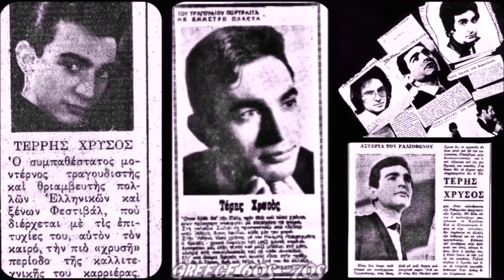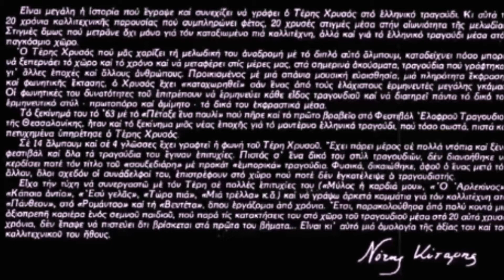ΤΕΡΗΣ ΧΡΥΣΟΣ - ΓΕΙΑ ΣΟΥ Σ'ΕΥΧΑΡΙΣΤΩ (ΕΡΤ'69+LIVE+CD 2017)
ΚΩΣΤΑ ΞΕΝΑΚΗ - ΒΑΣΙΛΗ ΦΩΤΕΙΝΑΚΗ - ΗΧΟΓΡΑΦΗΣΗ ΜΕ ΤΗΝ ΟΡΧΗΣΤΡΑ ΕΡΤ 1969 (ΕΝΟΡΧ/ΣΗ ΤΑΚΗ ΑΘΗΝΑΙΟΥ & ΔΙΕΥΘ/ΣΗ ΟΡΧ.ΤΑΚΗ ΜΩΡΑΚΗ)- LIVE 1993 ΔΟΞΑΤΟ ΔΡΑΜΑΣ ΚΑΙ CD VERSION ΗΧΟΓΡΑΦΗΣΗ 2017 KAI EΔΩ ΕΠΙΣΗΣ 1) - 2) ΠΕΡΙΣΣΟΤΕΡΕΣ ΠΛΗΡΟΦΟΡΙΕΣ ΣΤΗΝ ΑΝΑΡΤΗΣΗ ΑΦΙΕΡΩΜΑ ΣΤΟΝ ΤΕΡΗ ΧΡΥΣΟ ΑΠΟ ΤΟ ΚΑΝΑΛΙ ΤΟΥ ΕΡΑΝΙΣΤΗ